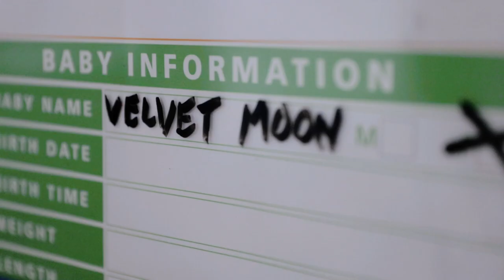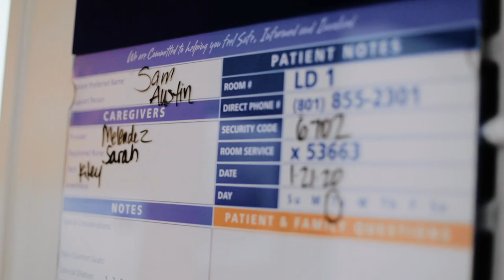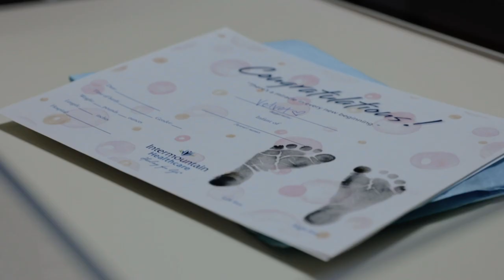THE BIRTH STORY OF VELVET MOON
I am so beyond grateful to my birth photographer/videographer for her dedication to capturing the most special moment in our lives. She put together this incredible video to capture my daughter's birth story.

Her instagram - @hartshornvideography